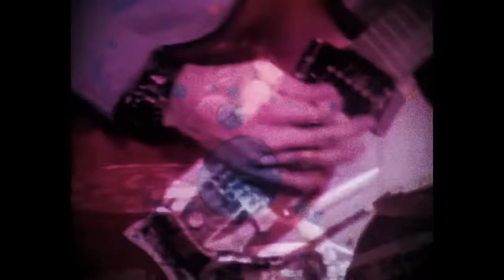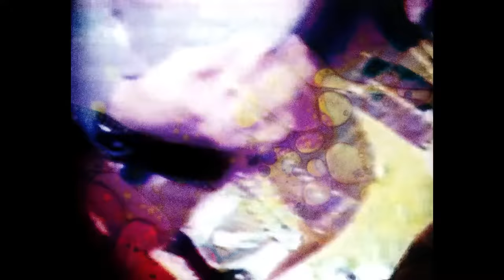In-A-Gadda-Da-Vida (1968) by Iron Butterfly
Video found on YTube. Audio sourced from a 24bit vinyl rip of the 2021 remaster